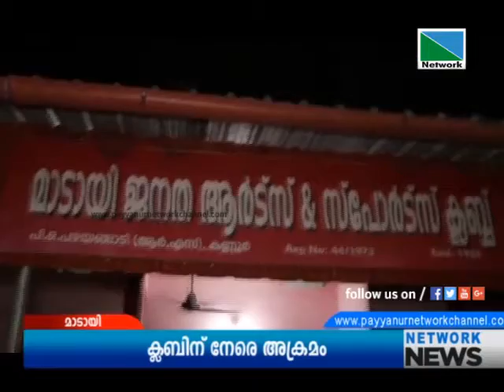29 DECEMBER 2017